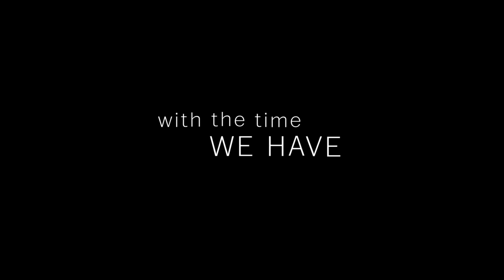Alexandra Shipp and Robin de Jesús on the impact of Tick, Tick... Boom!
Our Head of Talent, Anthony Allen Ramos chats with queer actors Alexandra Shipp and Robin de Jesús about their film "Tick, Tick... Boom!" which is in theatres and available on Netflix now.  Both actors talk about the impact of being in this film which spotlights many important LGBTQ issues.